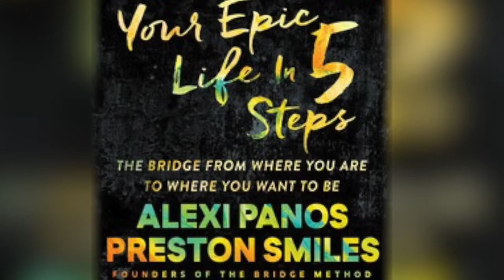💥PRESTON SMILES & ALEXI PANOS: Start Living an Epic Life in 5 Steps! (or Less) - PART 1 Now or Never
🌟PRIVATE COACHING w/Michael Sandler!
[Book a FREE Consultation Today!]

SHOW INTRODUCTION:
If you’ve ever wanted an epic life and greater freedom, then do we have the Now or Never show for you!

Today I’ll be talking with Preston Smiles and Alexi Panos, personal development authors of “Love Louder” and “50 Ways to Yay”, social media superstars and the authors of an empowering new read “Now or Never: Your Epic Life in 5 Steps “.

And that’s just what we’ll be talking about today, about the bridge from where you are to where you want to be.

That plus we’ll talk about mutant wolf zombies and comfort zones, freezing at Joshua’s Tree, Leroy the raccoon, epic and the naked truth, complaints at Burning Man, and what in the world an obsession with Samoyed dogs has to do with anything.

MORE ON ALEXI PANOS & PRESTON SMILES:

As the Co Founders and Co Creators of The Bridge Method, Alexi Panos and Preston Smiles have supported thousands of people who have dramatically changed their lives by participating in their various programs and workshops all over the world.

 For the past 10 years, they’ve both dedicated their lives to learning as much as they could about Human Potential, Positive Psychology, NLP, Ontology of Language, Transformative Studies, Somatic Training, and Esoteric Wisdom to step into their own leadership and truly “walk the walk” of this work.  They are insanely committed to leading others on this same path, and empowering them to step fully into their unique gifts to create a world that works for everyone.

Recently married, this couple is truly committed to transforming the way the world works, by transforming the lives of individuals. They currently speak and lead workshops all over the world (both together and separate), as well as run their own widely successful inspirational YouTube Channels.  Both Preston + Alexi released their first solo books in June 2016 under the publishing house of Simon + Schuster; and will be releasing their first collaborative book with the same publisher in January 2017.